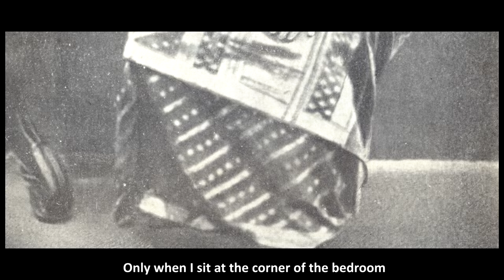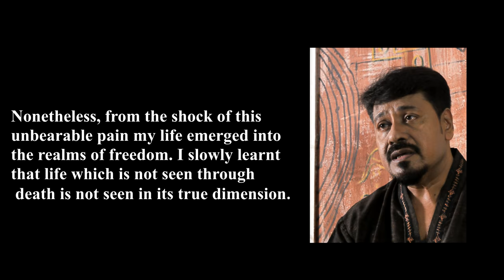About Rabindranath Tagore | Takes on Tagore | Season - 01 (Episode 02) | Debashis Raychaudhuri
Takes on Tagore is a series of illustrated lectures on Rabindranath Tagore which started off on the death anniversary of the legend by the artiste and analyst  Debashis Raychaudhuri.

Negotiating Mortality, the first lecture, deals with Tagore's encounters with and response to death. A new initiative of Rabindranath Tagore’s life which has remained behind the practice of public life. The lecture is delivered by Debashish Raychaudhuri, who has also conceived and directed the series.